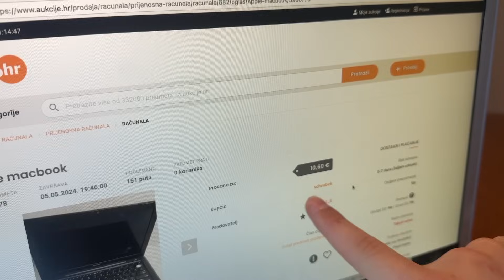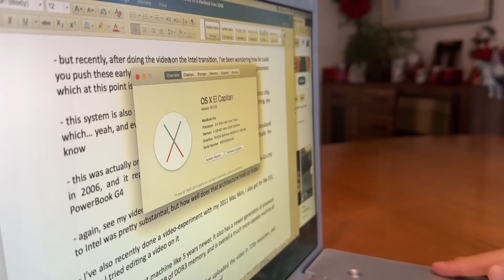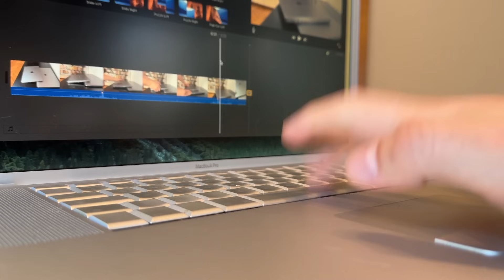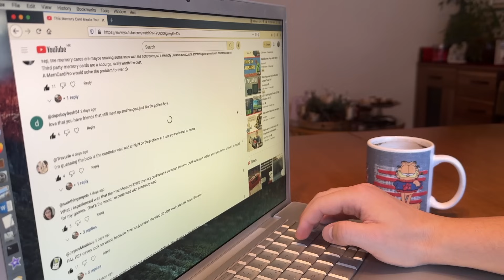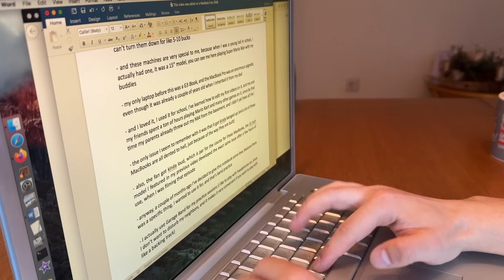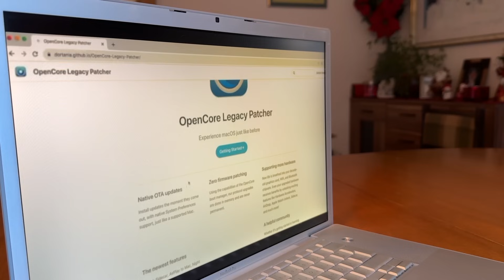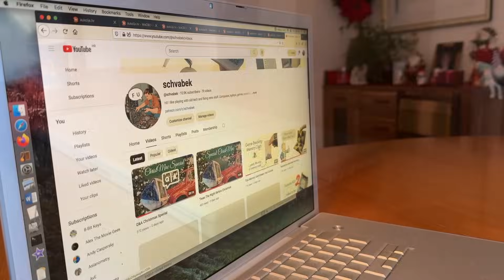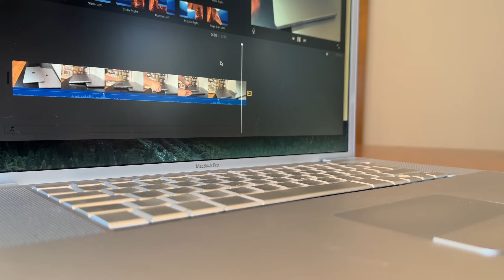This Video Was Edited on a 2007 MacBook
In this video we'll experiment with using an 18-year-old MacBook Pro to edit and upload some 1080p footage